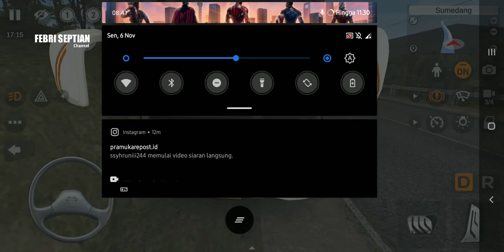Mod Jetbus 5 Sinar Jaya Hino RM280 SHD BY ASXFM || MOD BUSSID TERBARU 2023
Update mod bussid terbaru 2023?!😱 Hallo gaes! berjumpa lagi bersama saya😉 Dalam kesempatan kali ini kita akan bermain game bus simulator Indonesia. Dalam kesempatan kali ini kita akan Review mod Bus Jetbus 5 by as x fm😉 Happy Gaming!

Credits
mod by as x fm $ale
livery by prasetyo arief